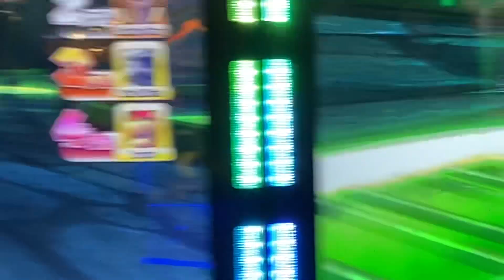Me vs Matt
I took a break from bowling videos to save storage so I did only one video today to keep saving storage